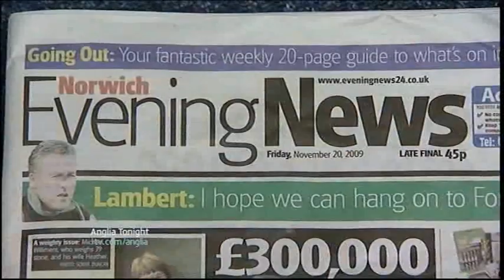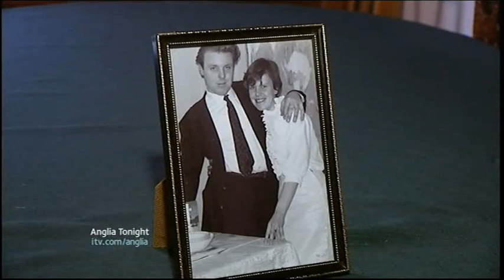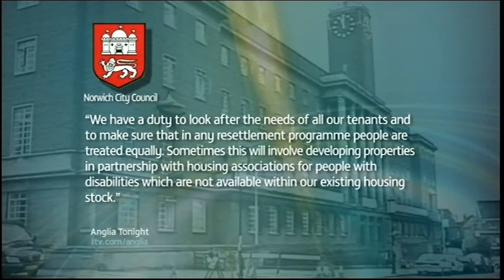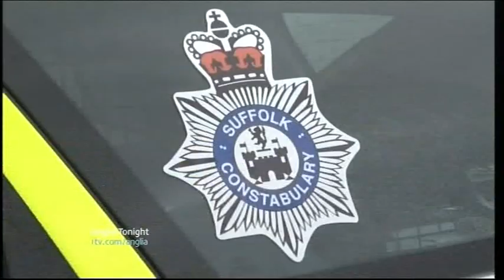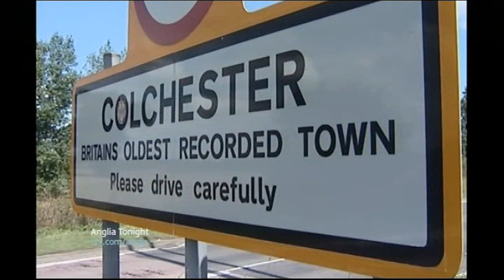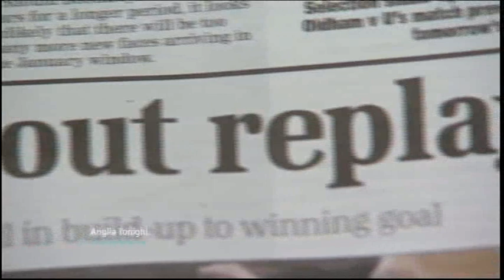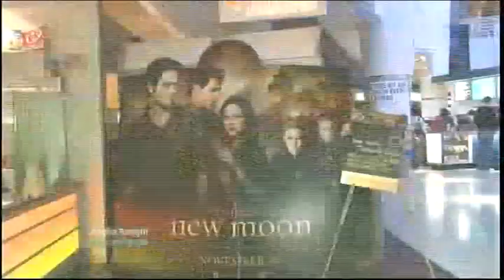ITV Anglia News Bungalow for obese man + Suffolk Marlesford Murder + Norwich Bypass + Football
Norwich New bungalow for obese man.

Essex Saffron Walden MP Expenses Row.

Suffolk Marlesford Murder Probe.

Norwich Northern Bypass debate.

Colchester Castle receives lottery funding.

Sports Football
Ipswich , Colchester , Norwich , MK Dons

Norfolk Broads talks.

Norwich Twilight fans flock to premier.